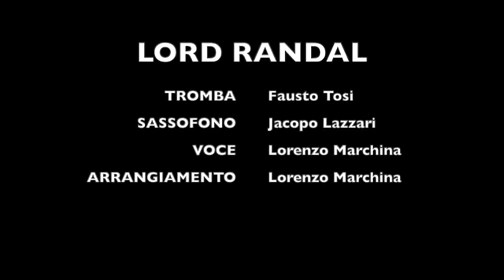Lord Randal, ballata medievale aggiornata. Lorenzo Marchina, e Tosi Fausto alla tromba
invito tutti gli interessati a fare un salto sul canale di questo talentuoso cantante con cui ho avuto l'opportunità di collaborare, per altri video.
link del video sul suo canale.